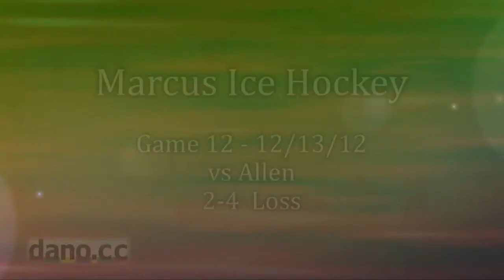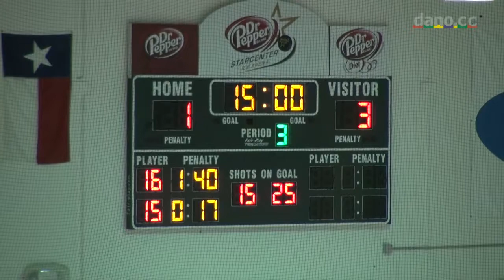Marcus Ice Hockey - Game 12 - 12-13-2012